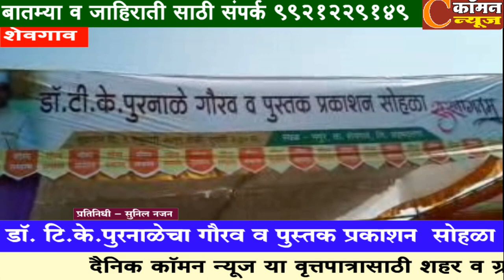शेवगाव - डॉ. टि.के.पुरनाळेचा गौरव व पुस्तक प्रकाशन सोहळा